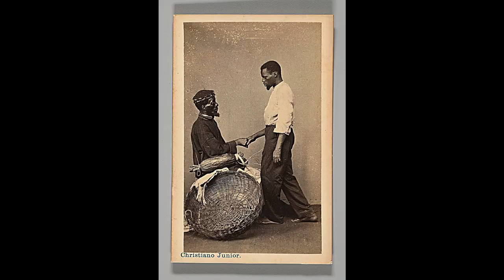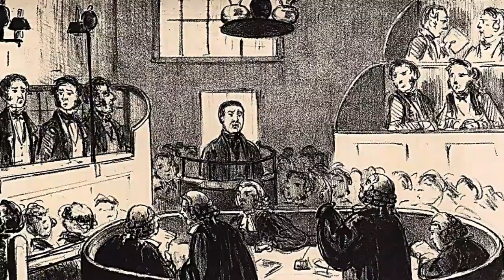Matthew 5:21-37 | The Teaching Of Christ: Forgiveness | Lectionary bible reading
Matthew 5:21-37, The Teaching Of Christ: Forgiveness

Handshake photo by Cytonn-photography (from unsplash.com).

This video is a replacement for an earlier copy which had an incorrect closing image. Thanks to Anthony Takalani Ramabulana for pointing out the error and to Onyeoma Israel for confirming it and for talking over issues raised by it. Gentlemen, I am very grateful for your assistance.